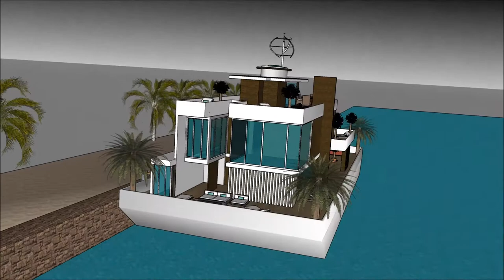KĀINGA WHARE TAARAI WHARE SKETCHUP LUXUS WHARE BOAT WAI KAIPUKE 3D KĀINGA ORA MAORI ĀHUATANGA NEW ZE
The floating house villa houseboatzania launching an innovative high-end luxury yacht floating house villa mansion home design potentially as a display of exhibition of the KĀINGA WHARE TAARAI WHARE SKETCHUP LUXUS WHARE BOAT WAI KAIPUKE 3D KĀINGA ORA MAORI ĀHUATANGA NEW ZE.

The collection of the Floating house villa houseboatzania concept of KĀINGA WHARE TAARAI WHARE SKETCHUP LUXUS WHARE BOAT WAI KAIPUKE 3D KĀINGA ORA MAORI ĀHUATANGA NEW ZE consists of high luxury and architectural art pieces in minimalism combined with living on the waterfront of the harbour.

The floating house villa mansion yacht design has the basis to sustain living with high standards and contemporary structural design KĀINGA WHARE TAARAI WHARE SKETCHUP LUXUS WHARE BOAT WAI KAIPUKE 3D KĀINGA ORA MAORI ĀHUATANGA NEW ZE with numerous of prospects for excessive living and celebrating the desire of life worldwide: